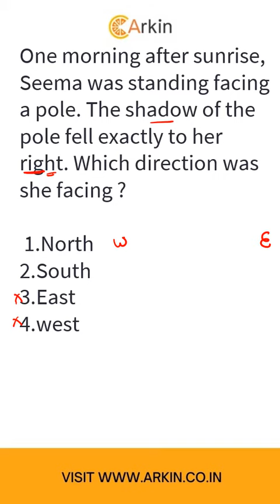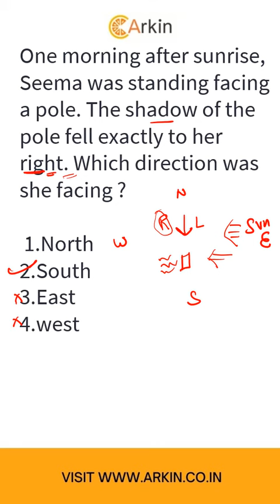Direction test reasoning.